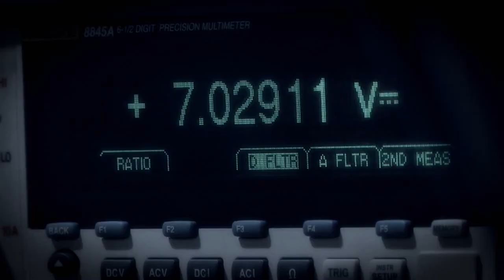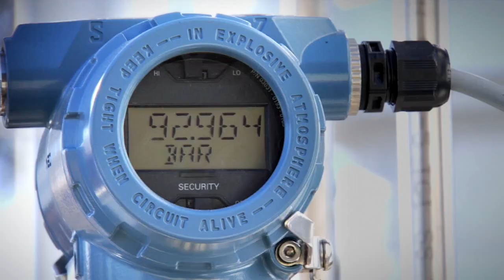Baker Hughes DDHF Centrifugal Pump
Baker Hughes DDHF is a multi-stage centrifugal pump designed for high performance in extreme environments — giving operators the opportunity to realize significant power savings as well as highly flexible performance upgrades.